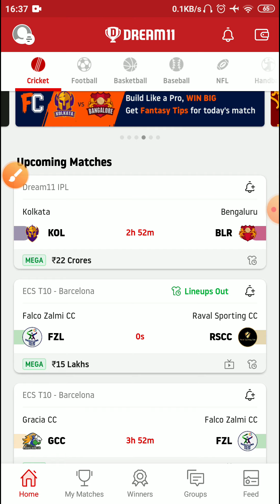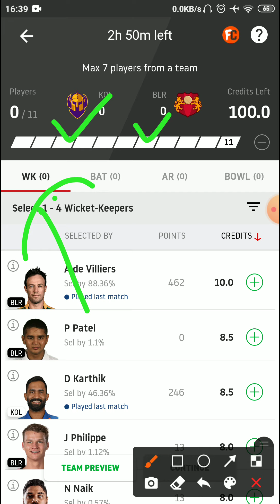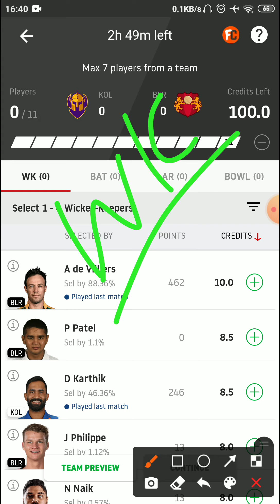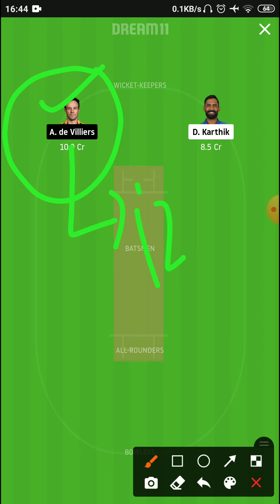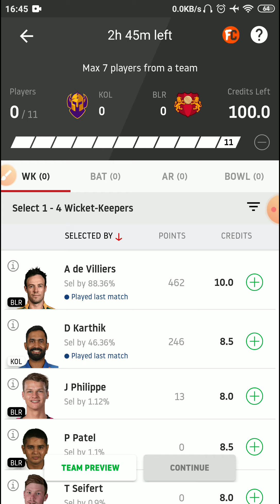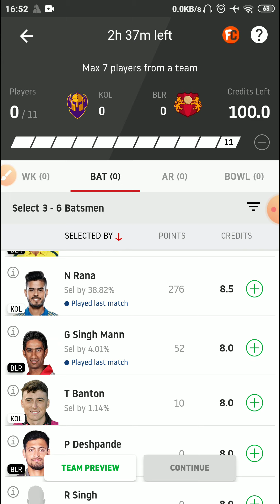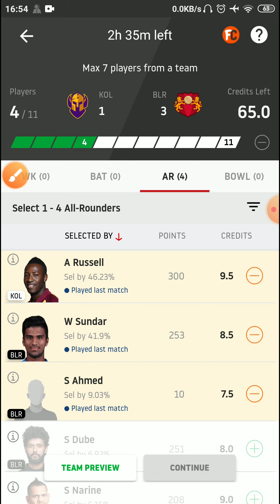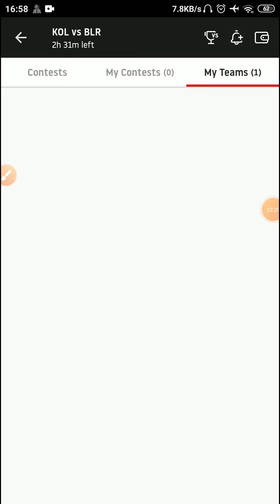KKR VS RCB (KKR VS BLR) Match 39 IPL in Tamil With BASE TEAM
Breaking news,